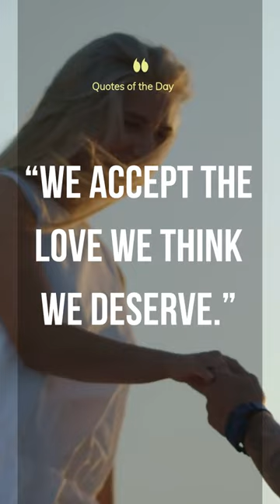Stephen Chbosky🌟🔥Quote 159 | Motivation | Ogelyno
Stephen Chbosky - Quote 159 || Motivational quotes || Ogelyno-Channel || Morning motivation